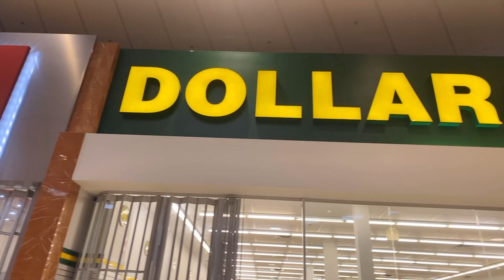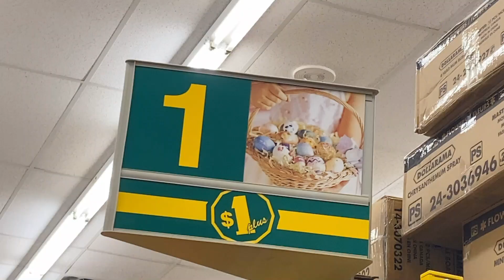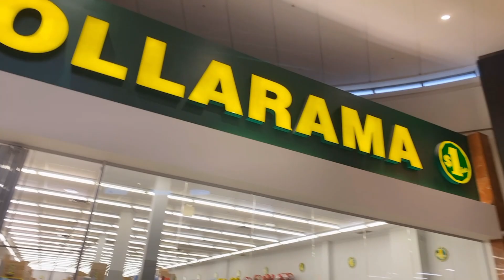DOLLARAMA Cheapest store for shopping in Canada | Everything under $4 | Indian Vlogger in Canada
DOLLARAMA Cheapest store for shopping in Canada | Everything under $4 | Indian Vlogger in Canada | Shopping in Toronto

Hi guys this video is a must watch for checking out the cheapest store for shopping in Canada, Dollarama, the famous dollar store of Canada. This store has everything under $4. With this video we will tell you a way on how to save in Canada. We are Indian vloggers in Canada who love to show you life of immigrants in Canada through our YouTube channel.

Hi everyone, this is Sid & Sherry, we are an Indian couple in Canada creating videos about Canada Immigration 2021. We have been in Canada for more than 2 years now and thus we have a fair idea of how is life in Canada for Indians. We both are Permanent Residents in Canada and we managed our express entry process ourselves without the help of an agent. Through this channel we want to share information regarding Canada PR Process 2021 while we also explore this beautiful country through our travel, food and lifestyle vlogs.

Our Inspiration -

Flying Beast
Canada Couple
BeerBiceps
Mumbiker Nikhil
Niketa Sidhu
Ravish Vlogs

shopping in Toronto
Dollarama Haul
Dollar Store
how to save in Canada
Cheapest store for shopping in Canada
Everything under $4
Dollarama Canada
Dollarama shop with me
Dollarama haul 2021
Indian vlogger in Canada
Indian vlogs in Canada
Canada hindi vlog
Canada shopping
Shopping in Toronto